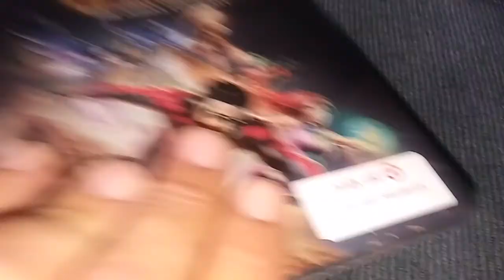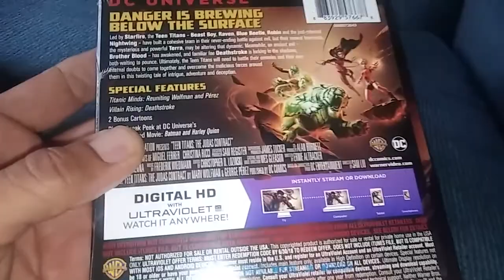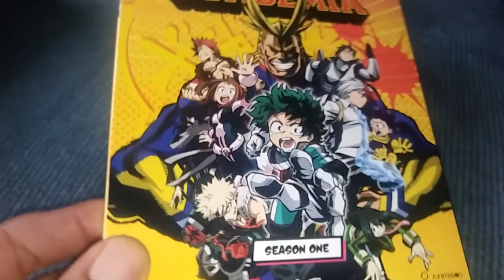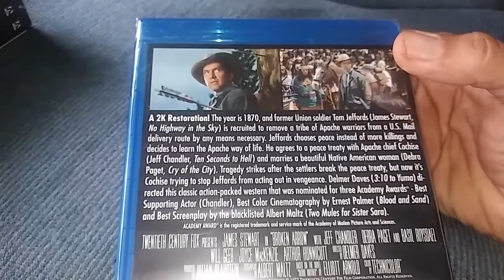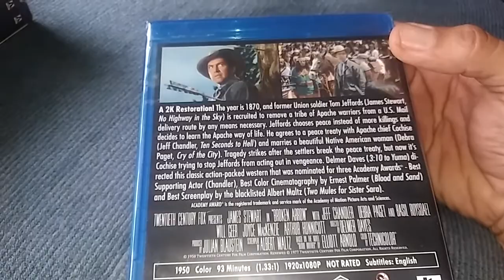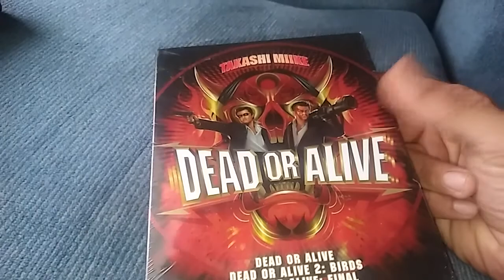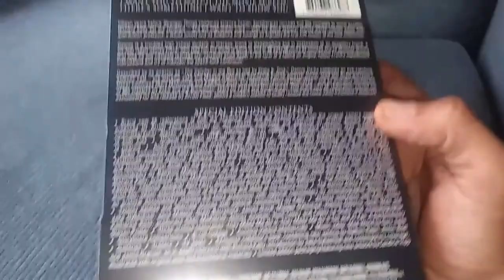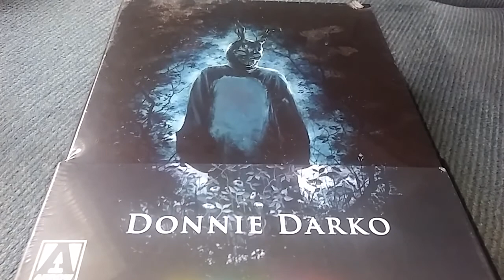Bluray update: D.C. Steelbook, Arrow Video, Kino Lorber,Funimation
My blu ray update for 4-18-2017